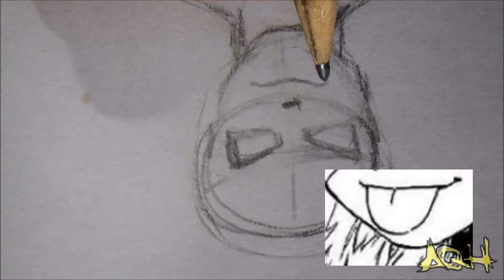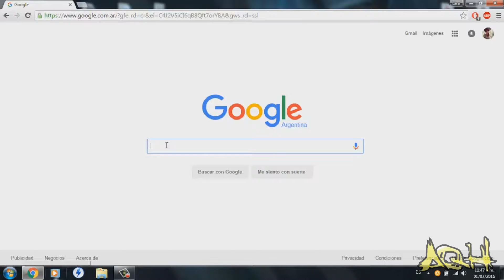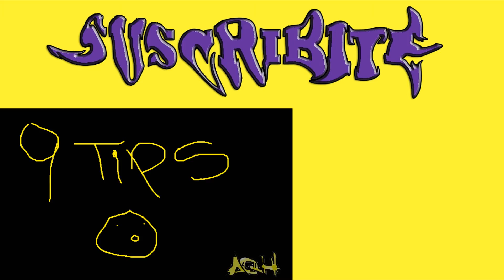Personajes Estilo Manga -.-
Muy Buenas, Espero que les guste :D:D Gracias Por Verme !!

Comenta que te parece o si sabes mas del tema que yo ;)